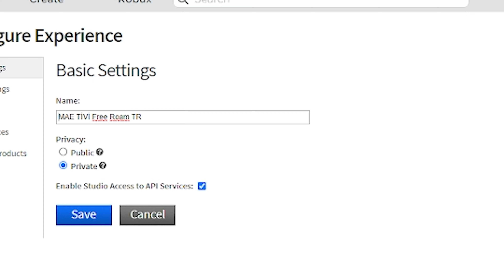BU OYUNU KESİNLİKLE OYNAMALISIN ! - Car Parking Multiplayer